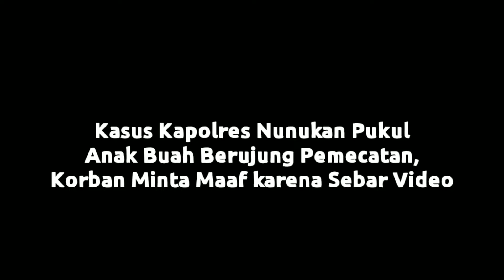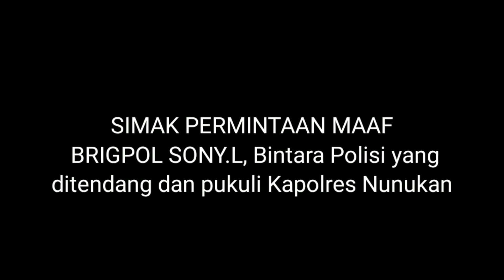Kasus Kapolres Nunukan Pukul Anak Buah Berujung Pemecatan, Korban Minta Maaf karena Sebar Video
Brigpol SL, polisi dipukul Kapolres Nunukan, Kalimantan Utara (Kaltara) AKBP SA, meminta maaf.

Permintaan maaf Brigpol SL tersebut diungkapkan melalui sebuah video.